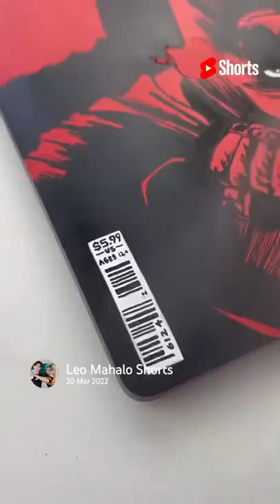makes sure this laptop is in safe hands.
Who needs a laptop case when you have The Dark Knight himself protecting it?